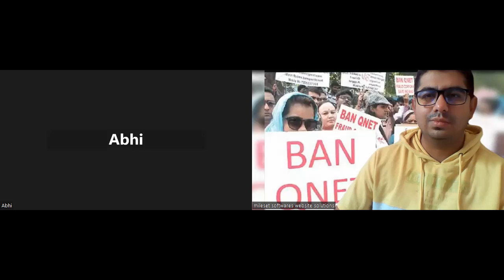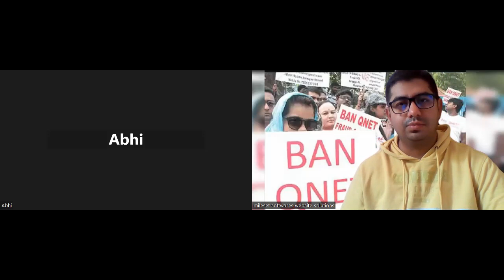A Qnet Story in Hydrabad: How a person saved himself from getting trapped in qnet scam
This is the story of a person who saved himself from getting trapped in qnet scam. Qnet people asked him to pay upto 14lakhs to join.

Please share and lets us join together to stop this scam